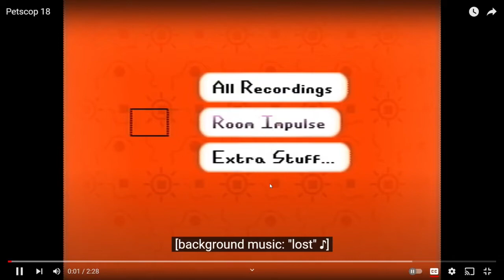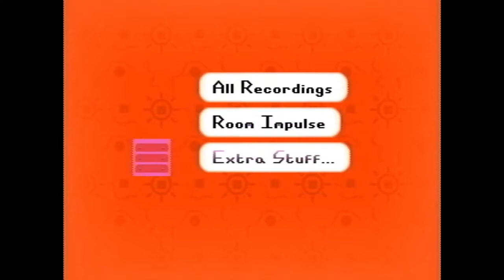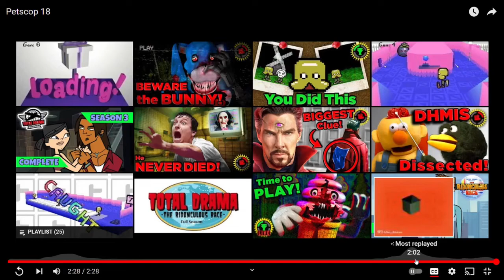Who is...?- Petscop 18 reaction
*Read Description

Hey everyone and welcome back to another reaction video, I hope you all enjoy this video, now be sure to give some love and support to the creator of the video that was reacted to, also be sure to like comment, and subscribe on this video as well, other than that I will see you all next time.